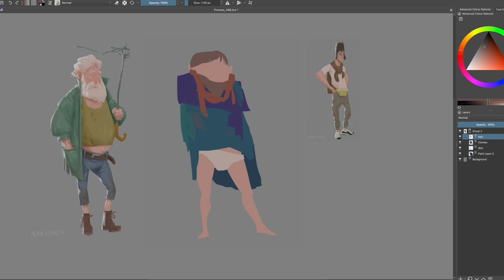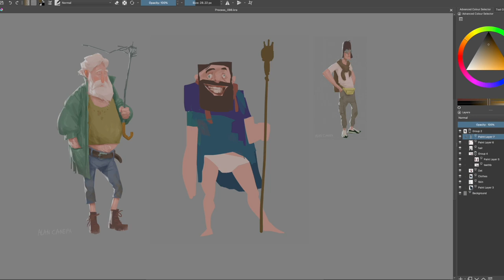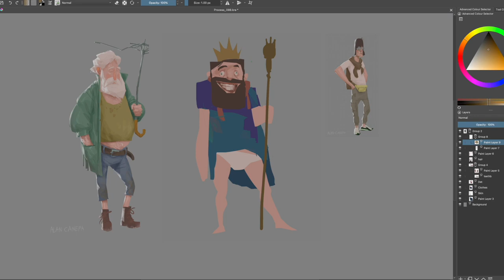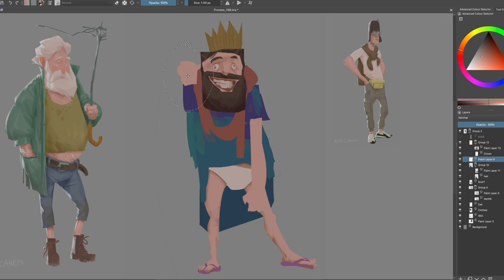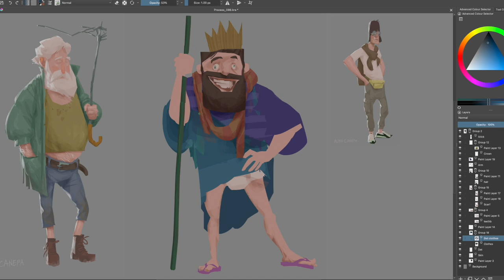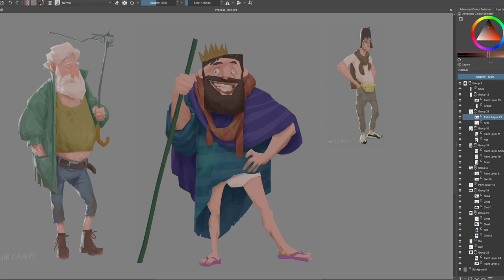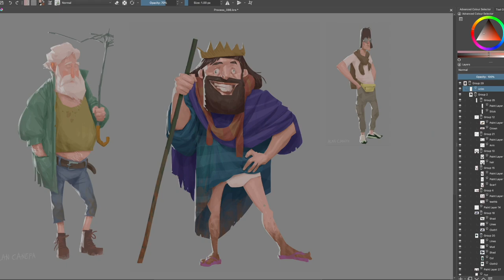Drunk Character Design Painting - Process #86 in Krita